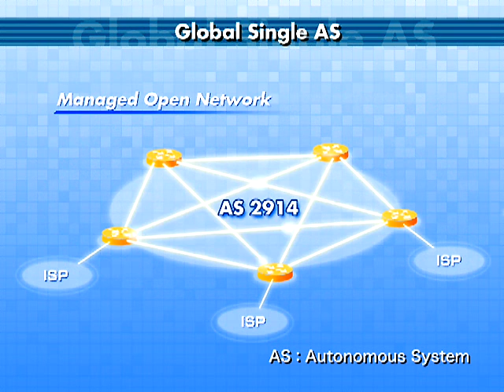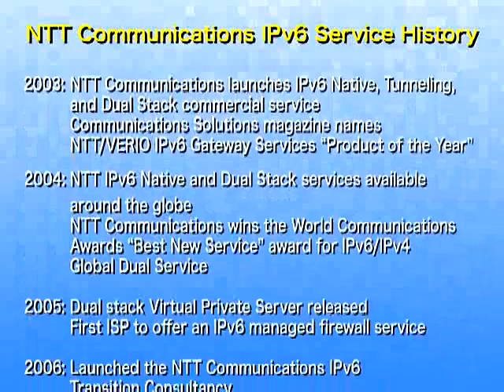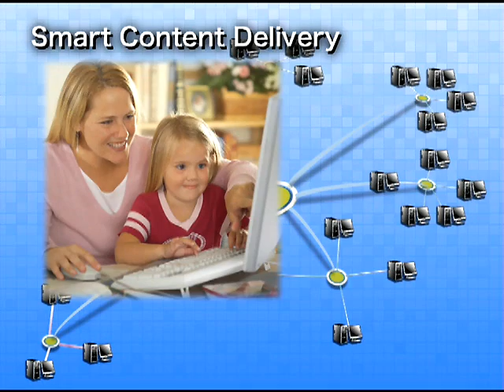Global IP Network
NTT Com's Global Tier 1 network architecture provides the highest internet traffic speeds worldwide.